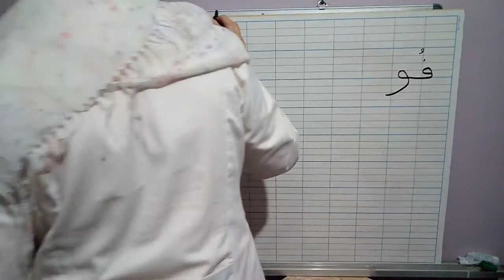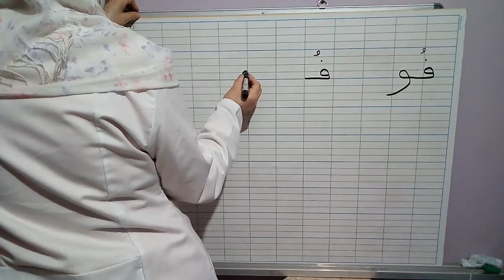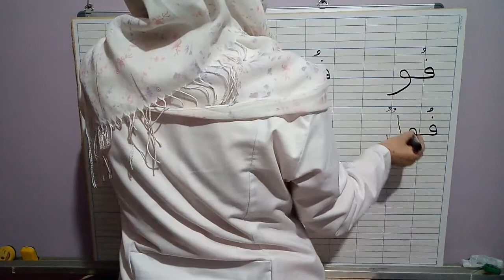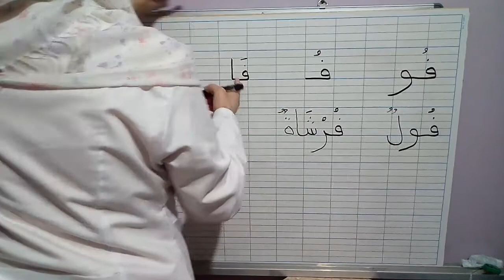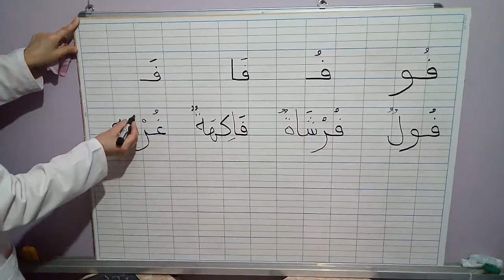كتابة حرف الفاء في الكراس